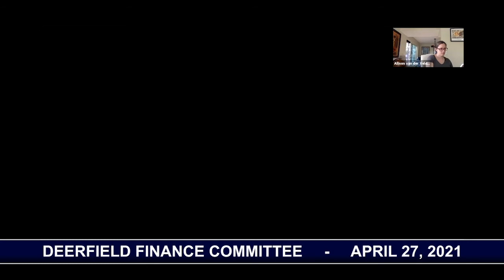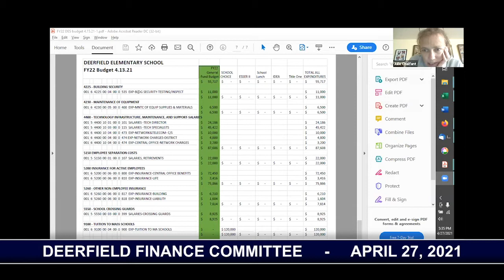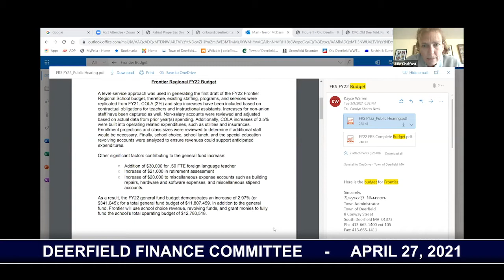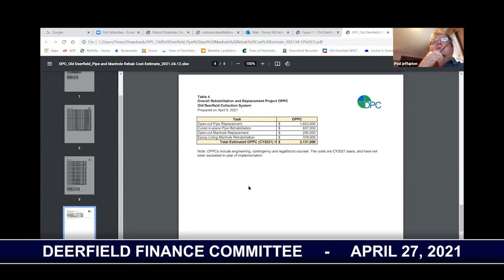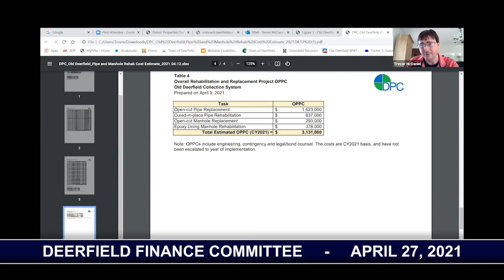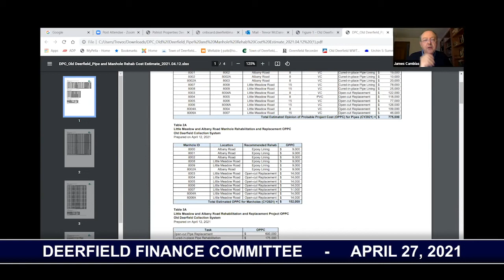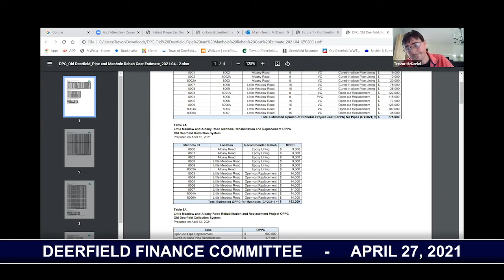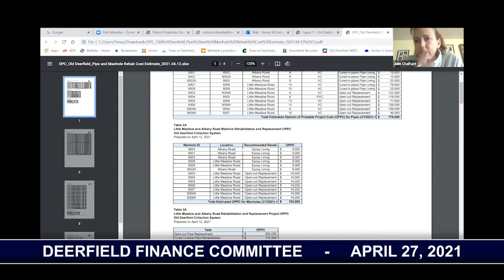Deerfield Finance Committee - April 27, 2021